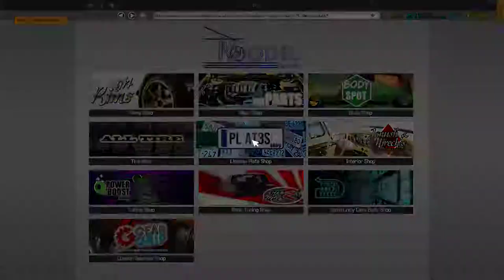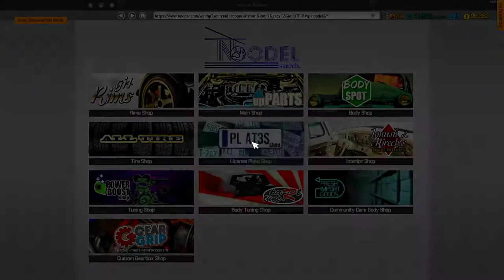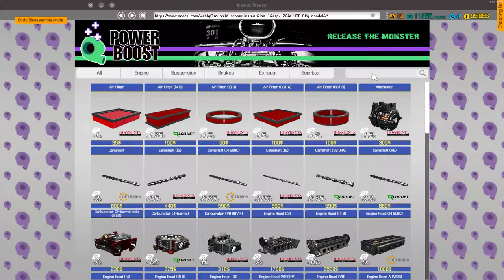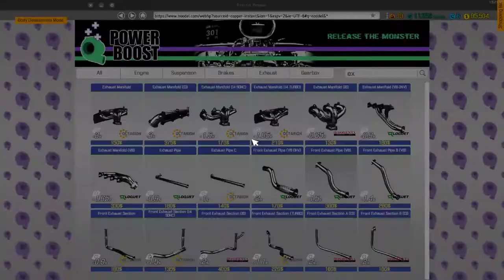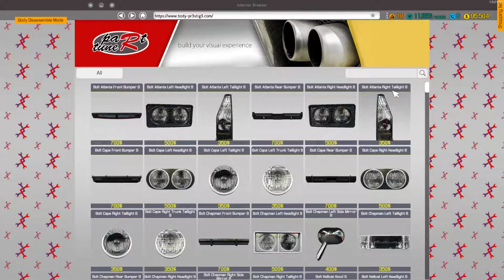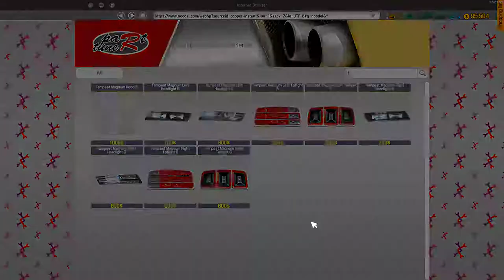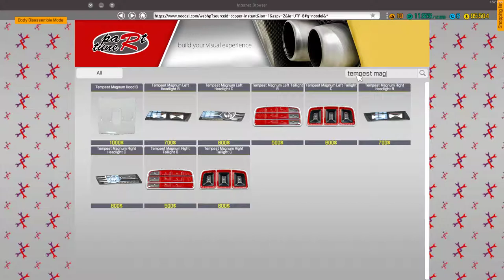Car Mechanic Simulator 2018 | Avem un Subaru in garaj!